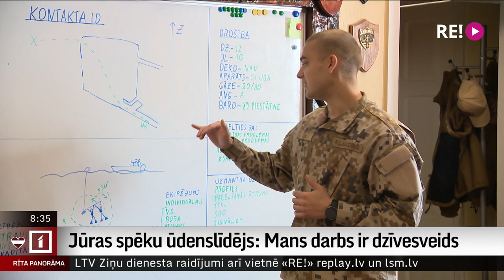Jūras spēku ūdenslīdējs: Mans darbs ir dzīvesveids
Tas ir dzīvesveids, - tā par savu darbu stāsta Audrus Kontrausks. Viņš dienē Jūras spēkos par ūdenslīdēju. Audrusa pienākums ir zem ūdens iznīcināt sprādzienbīstamus priekšmetus.
Kolēģis Uldis Birziņš Liepājā pavadīja vienu dienu kopā ar Jūras spēku ūdenslīdējiem, iepazīstot viņu ikdienas darbu. Plašāk redzēsiet sižetā.